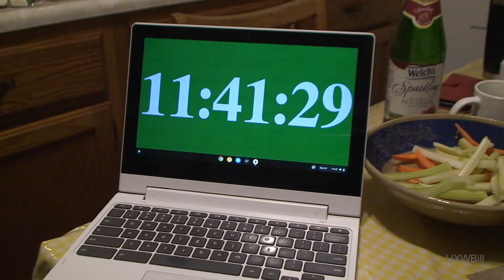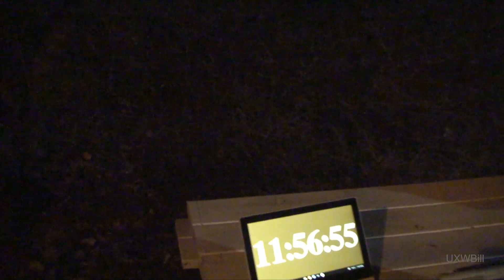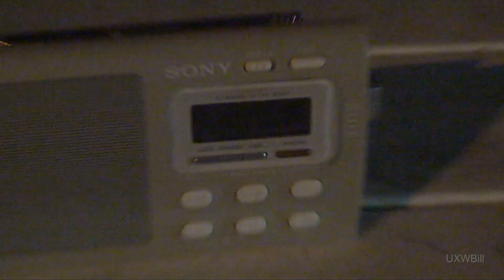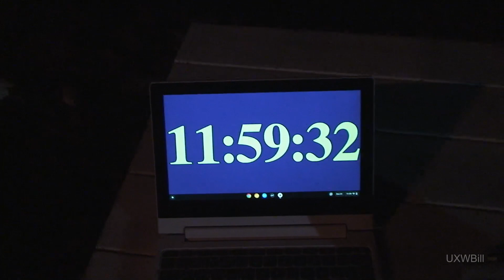Happy New Year 2023!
Ringing in the new year. Better late than never.